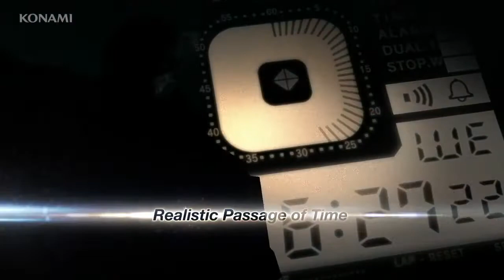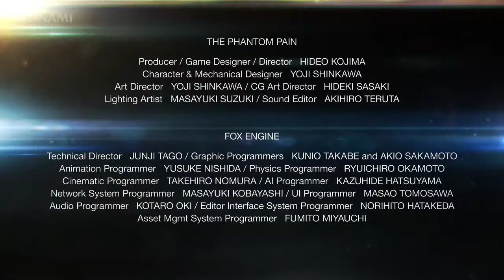Metal Gear Solid V: The Phantom Pain - E3 2013 GREEN BAND Trailer [720p]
Die MS-Konferenz wurde von keinem geringeren als Snake eingeläutet. Der Trailer offenbart die neuen Gameplay-Facetten des Open World Espionage-Titels und die Tatsache, dass das Spiel für PS3, PS4, Xbox 360 und Xbox One erscheinen wird.